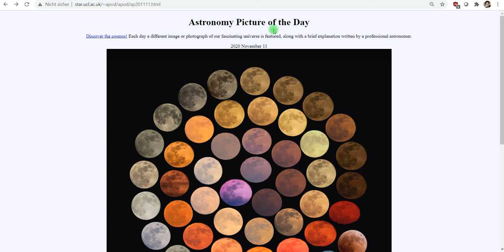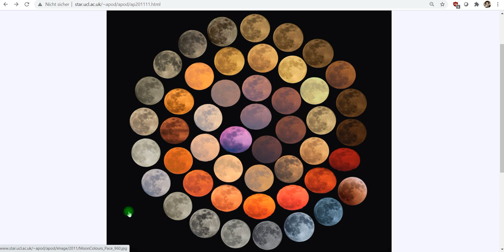APOD: I colori della Luna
Oggi con voi vorrei commentare la foto apparsa su Astronomy Picture of the Day intitolata "I colori della Luna" e descrivere tutto quello che si puo' notare in termini di colorazione, dimensione e forma della Luna.